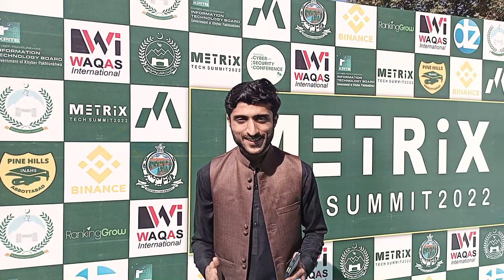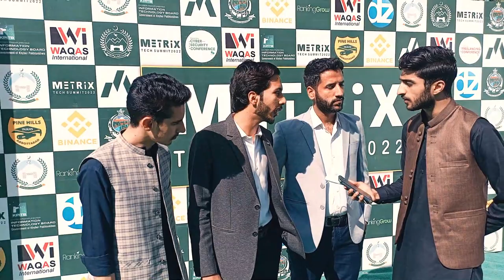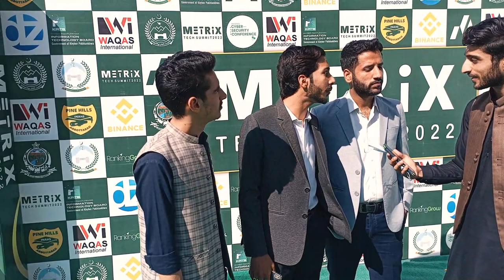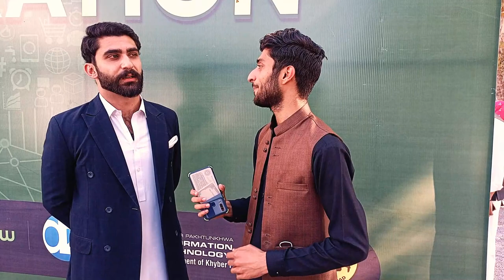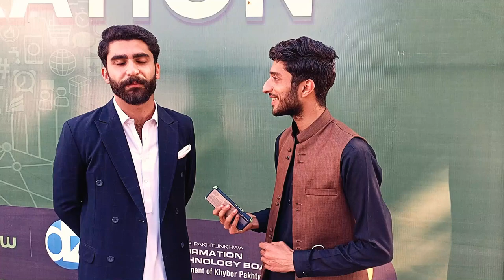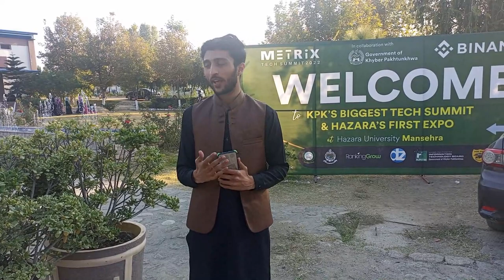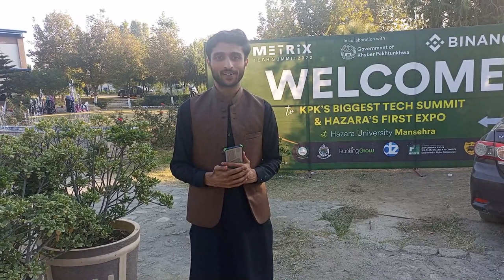METRIX TECH SUMMIT 2022| Students Reviews | Hazara University| ep. 01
BIGGEST TECH SUMMIT was arranged by METRIX at Beautiful Hazara university, Mansehra! See how students react on the event and listen their reviews. More Videos are coming soon.